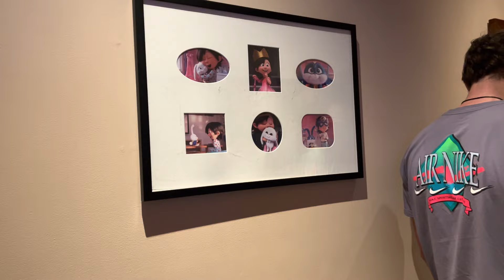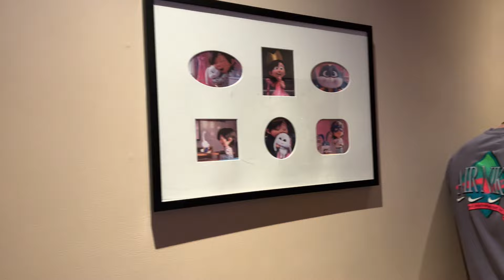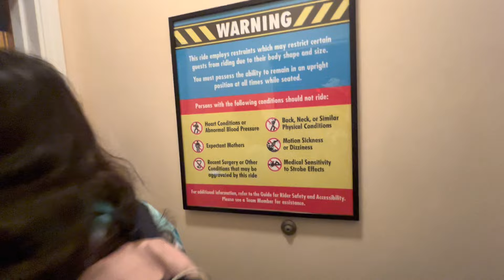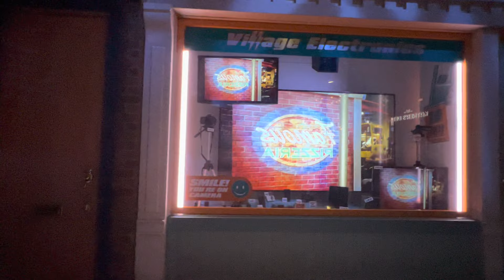The Secret Life Of Pets: Off The Leash Ride at Universal Studios Hollywood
This is me waiting on the long Line for Pets.